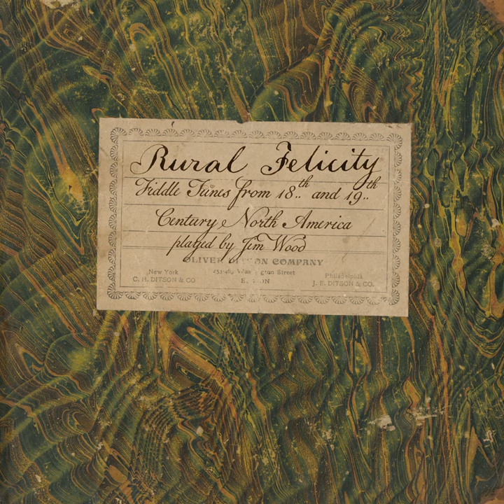Highland Reel and Money Musk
Highland Reel and Money Musk · Jim Wood · John Boulware · Emory Hutchens · Baily Johnstone · Angela Wood · Traditional

Rural Felicity

Producer: Jim Wood
Producer: John Fabke
Mixing Engineer: John Furbush